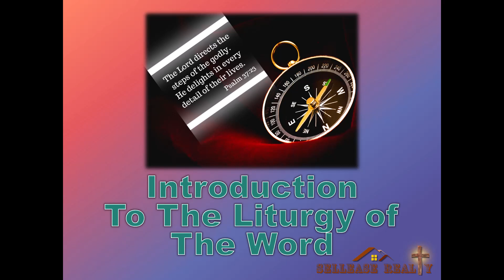Meditation 2024-05-17 Peter's Testimonial of Love